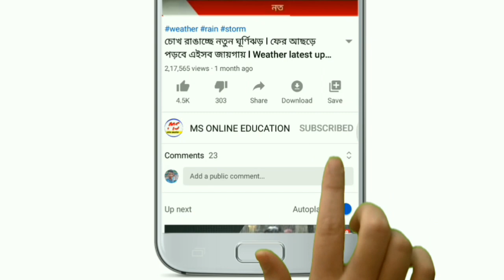ধেয়ে আসছে প্রবল দুর্যোগ ! আজ রাজ্যের ৬ টি জেলায় ভয়াবহ ঝড় বৃষ্টির সম্ভাবনা! Today rain latest update